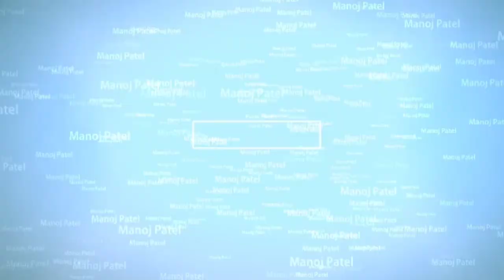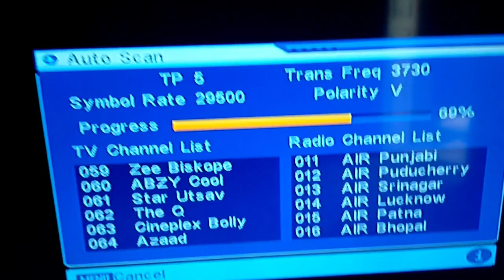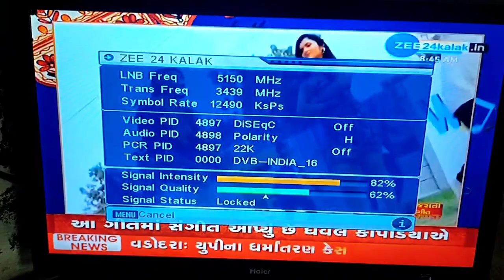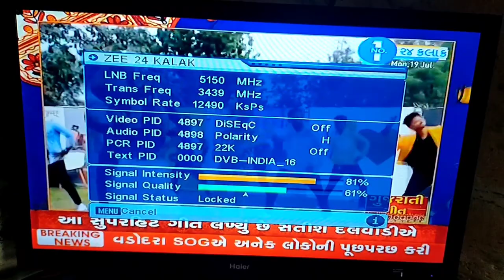DD Free D.T.H Setop Box में Card कैसे लगाए। How to Change DTH Card | घर पे Card कैसे चेंज करे।DTH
Namaskar doston aaj ke video me mai aap logo D.T.H Setopbox me IC 6283 Audio Amplifier  Bord kise lagaye iske ke bareme batane wala hu aur sath me uska Testing kaise kar sakte hai iske baare me bataya hun to dosto agar aapko yah video pasand aaye to like kar dijiyega aur agar aap electronic chijo se sambandhit repair Electronics project video experiment video creative video dekhna chahte hai to aap hamare channel ko jarur Subscrib kare.

how to insert smart card in set top box
how to pair smart card with set top box videocon d2h
flipkart
tata sky
how to remove card from tata sky set top bo
d2h customer care number
dth set top box
mpeg 4 set top box
set top box repairing shop near me
dd free dish set top box
free dth card diagram
set top box repair near me
dd free dish card price
dd free dish set top box circuit diagram
dth card circuit
dth card circuit diagram pdf
dth card price
dth card price list
dth mpeg4 card price
dth card manufacturers in delhi
airtel dth repair
dd free dish motherboard price
flipkart
dth card circuit diagram
card repairing
free dish repair
dd free dish price
things to do with old set top box
dd free dish amplifier kaise banay